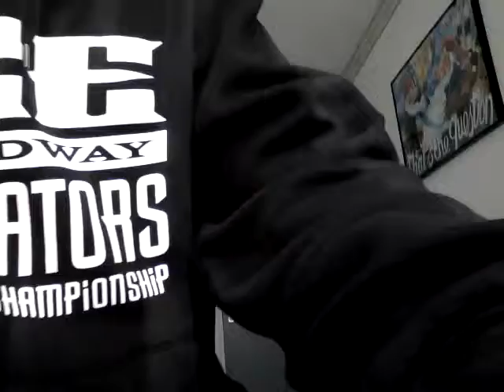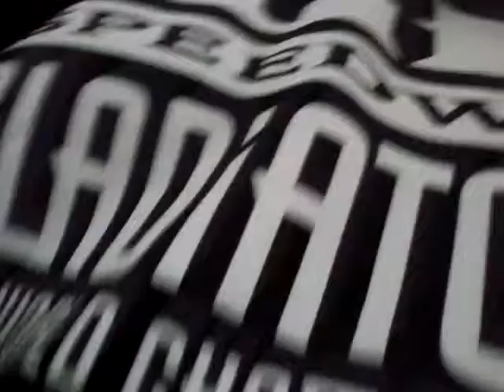Update 18 energy verslaafd